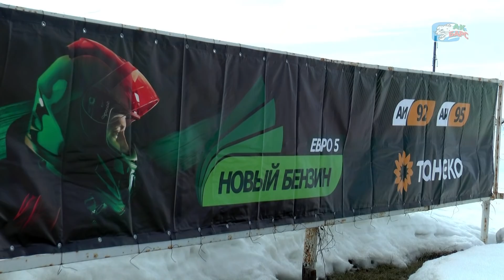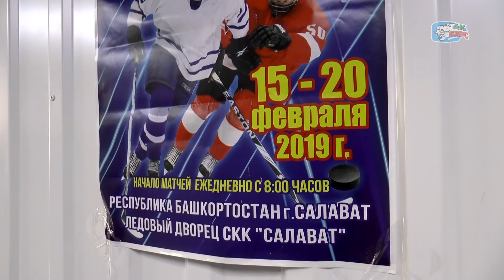«Надели коньки – выкладывайтесь». Мастер-класс Зарипова в Аксубаево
Хоккей в Татарстане продолжается! 18 марта Федерация хоккея РТ вместе с нападающим «Ак Барса» Данисом Зариповым провели на открытом воздухе мастер-класс для юных хоккеистов Аксубаевского района. Важнейшие советы от пятикратного обладателя Кубка Гагарина, ценные хоккейные подарки и память на всю жизнь – итог встречи детей с профессионалами из большого спорта.